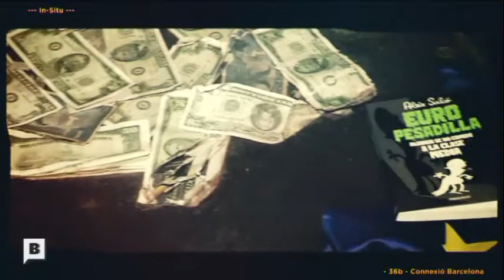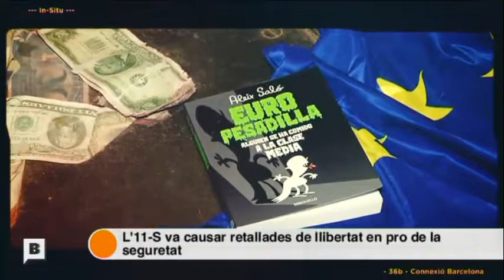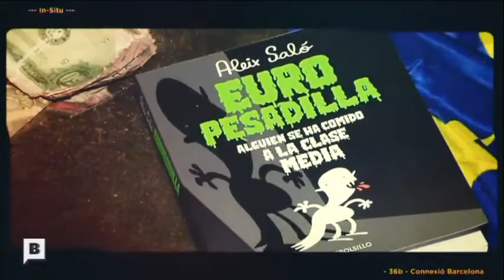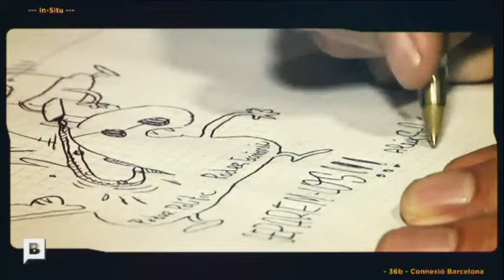Aleix Saló ens presenta Europesadilla